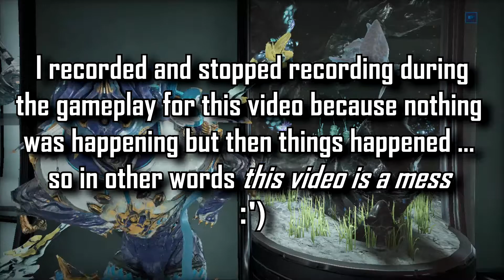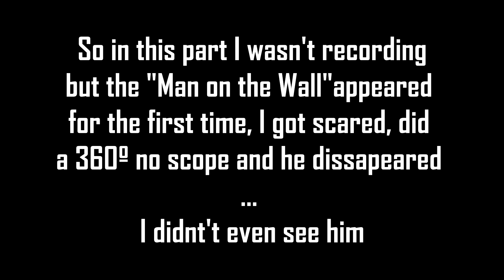Newbie plays Chains of Harrow for the 1st Time! ─ Warframe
I was legit terrified playing this mission in specific ... I don't do well with spooky things ...
This was the first time I recorded anything related to Warframe but I've been playing it daily, specially ever since Dragon Ball Legends has been lacking a bit in content

I still tried to make this as funny and enjoyable as I could :)

Outro - "Song Of The Shiverpeak" by Jeremy Soule & Julian Soule ( Guild Wars: Eye Of The North )